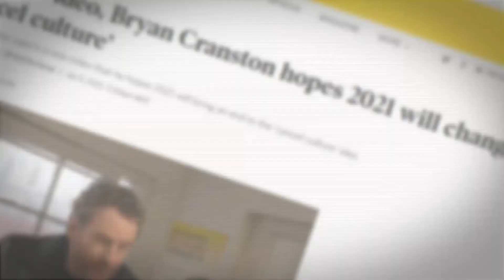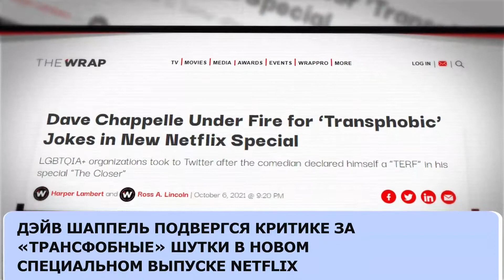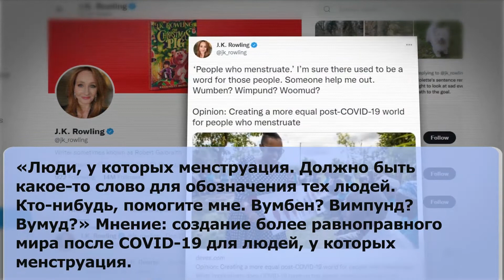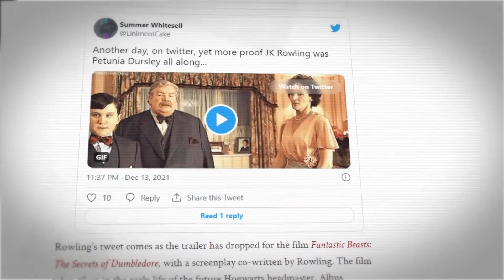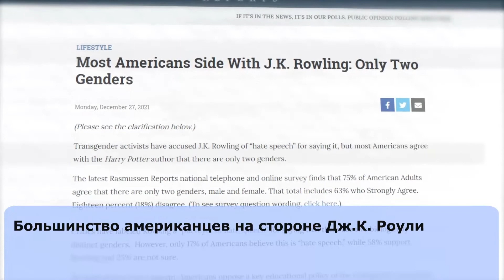Культура отмены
10 января Папа Франциск выступил с предупреждением против так называемой культуры отмены — практики изгнания людей за высказывания, которые считаются «политически некорректными».

Культура отмены также вызвала гнев политиков всех мастей по всему миру.